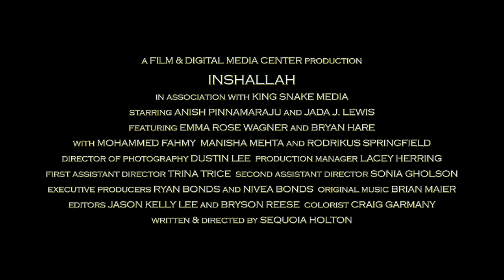INSHALLAH (2023) Official Teaser UPDATED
King Snake Media created this official teaser trailer for the upcoming short film, INSHALLAH (produced in association with King Snake Media).  Written and directed by Sequoia Holton, INSHALLAH tells the story of an interfaith couple, both facing pushback from their parents regarding their relationship.

Writer/Director: Sequoia Holton
Producers: Sequoia Holton, Lacey Herring, and Sonia Gholson
Executive Producers: Ryan Bonds and Nivea Bonds
Director of Photography: Dustin Lee
Original Music: Brian Maier
Editors: Jason Kelly Lee (of King Snake Media) and Bryson Reese
Colorist: Craig Garmany (of King Snake Media)

CAST
Anish Pinnamaraju as Ayaan
Jada J. Lewis as Journey
Bryan Hare as Seth
Emma Rose Wagner as Laney
Rodrikus Springfield as Frank
Mohammed Fahmy as Kashif
Manisha Mehta as Lina
Philip Spratt as Tyler
Aysel Guveloglu as Shaheen
Eric Miller as Campus Security Officer

CREW
Production Manager: Lacey Herring
1st Assistant Director: Trina Trice
2nd Assistant Director: Sonia Gholson
Production Coordinator: Jason Kelly Lee (of King Snake Media)
1st Assistant Camera: Albert Gholson
2nd Assistant Camera: Asha Atkins
Camera Operators: Albert Gholson and Craig Garmany (of King Snake Media)
Set Photographers: Renika J. Swanson (of Purple Flute Productions) and Trina Trice
Gaffers: Dustin Lee and Craig Garmany (of King Snake Media)
Key Grip: Patrick Phillips
Grips: Zerek Gholson and Tyree Gholson
Sound Mixer: Kentronn Malmadh
Boom Operator: Michael Little
Script Supervisor: Deitrah Taylor
Production Assistant: Richard Wickliffe

SPECIAL THANKS
Teresa Steppe and Brent Lambert-Zaffino from Film and Digital Media Center
Tommy Stein from Clayton State University
Jason Kelly Lee and Craig Garmany from King Snake Media

Ryan Bonds, Nivea Bonds, Earth Holton, Gherig Holton, Leighland Holton, and Egan-Lloyd Holton

David Bergen, Shirley Norman, Ashley Payton, Renika J. Swanson, Leah Atwell, Patience Ferguson, Dale Harris, Julie H. Johnson, Donnell Lancaster, Jenifer McCay, Kyle McGhee, Chris Merriman, Yvonne Page, Adwoa Ghartey-Tagoe Seymour, and Damafing Thomas

Adarius Andrews, Farah Bonds, Mya Bonds, Zahra Bonds, Alex Castro, Matthew Little, Brian Maier, Joy McLeod, Malcolm McGhee, Aadi Mehta, Aayush Mehta, James Purington, Bryson Reese, Bryan Whitfield, Richard Wickliffe, and Bryant Zambrano